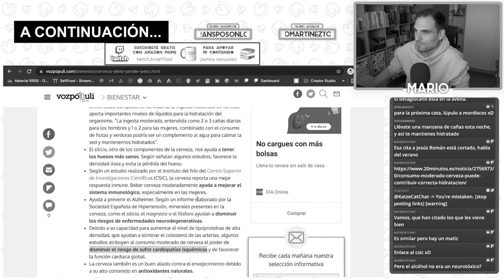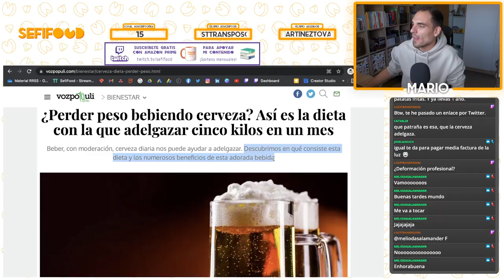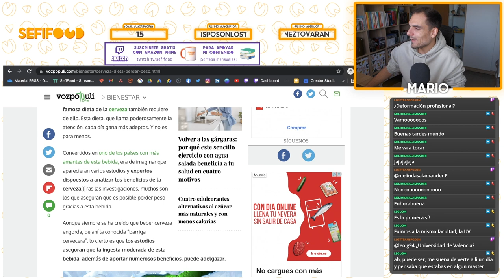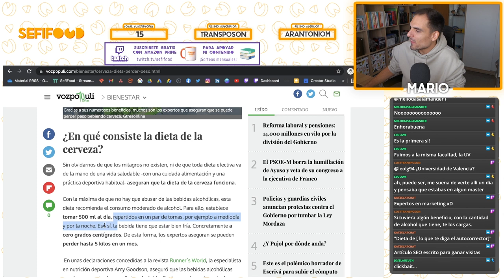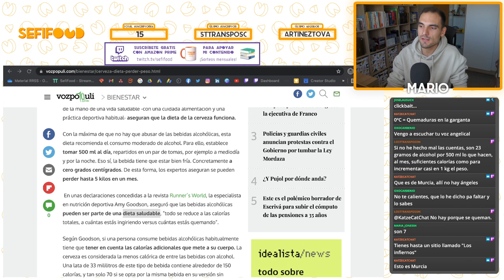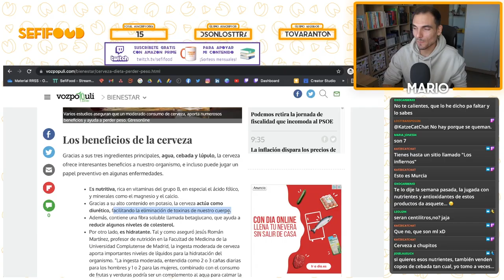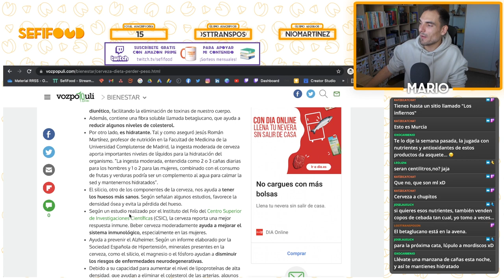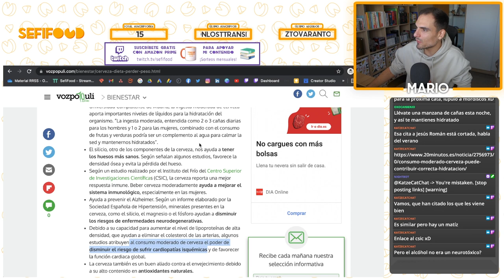¿PERDER PESO Bebiendo CERVEZA? DIETA que Promete ADELGAZAR 5 Kilos en 1 Mes... ¡FALSO! ❌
📖 ¡Mi primer libro ya está aquí! “A tomate pocho no le hinques el diente”

Reaccionamos a un lamentable titular de prensa digital donde se afirma que la cerveza sirve para adelgazar y que incluso te protege de enfermedades cardiovasculares. ¡Vergonzoso a más no poder!